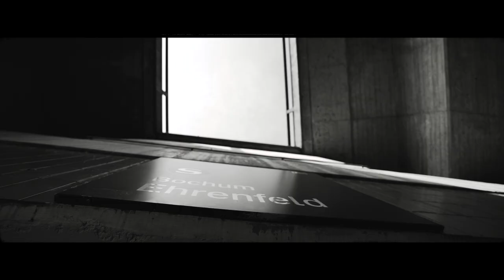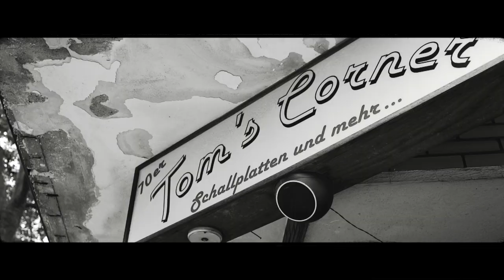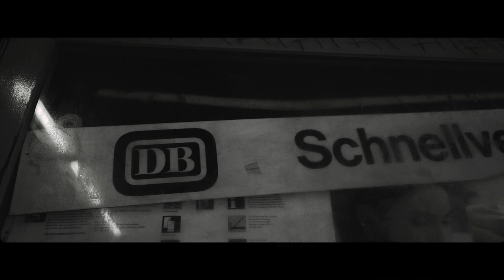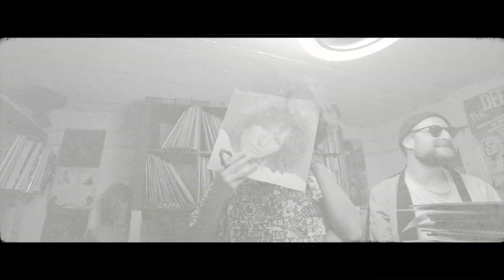Emkei da Funky Takko x IndiRekt – P.O.T.T. Jungle (prod. Pierre Sonality)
Beat: Pierre Sonality
Cam & Cut: Yuto
Cuts: A Guy called Criz
Mastering: MONO₩
7w4IOsIEuLcz4eAZM
Shout Outs to
Tom`s Corner
Funk Your Head Up
Ruhrpotthiphop.com
Krupplyn
Superior Session